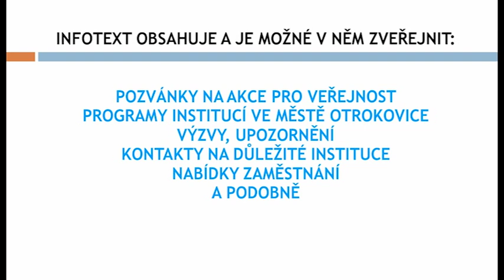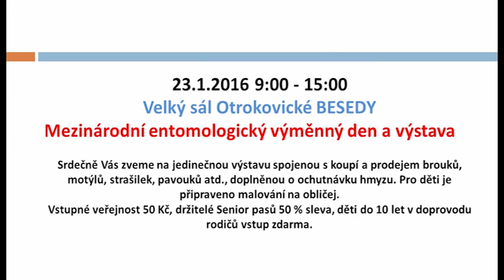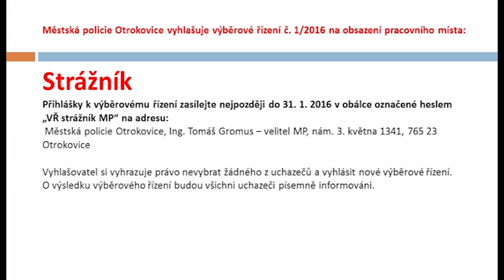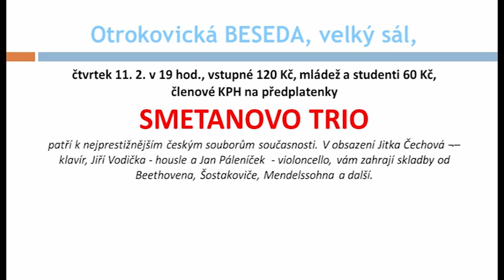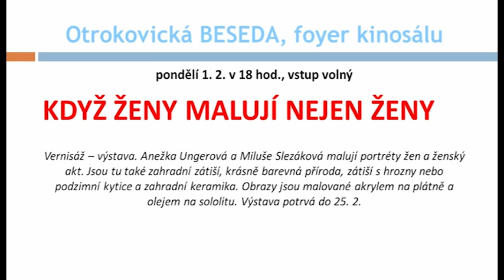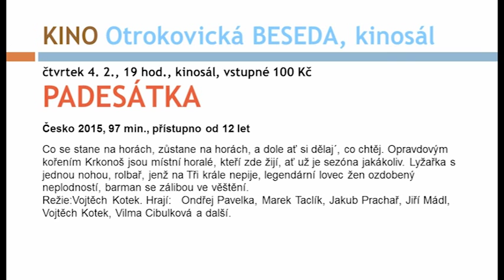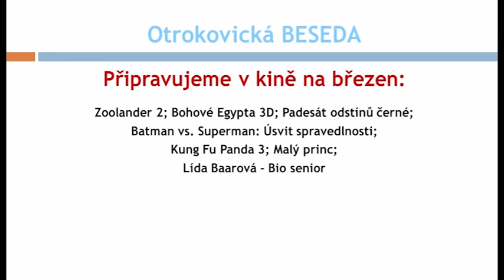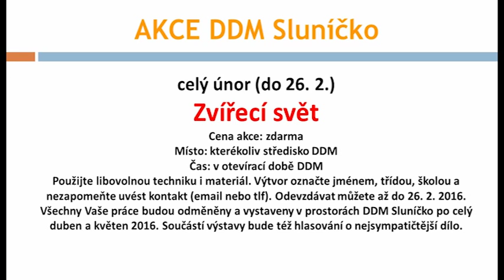Infotext 22. 1. 2016